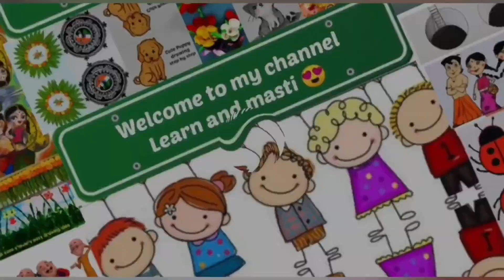Holi Special Raha krishna Drawing 🙏🥰💚🧡❤️